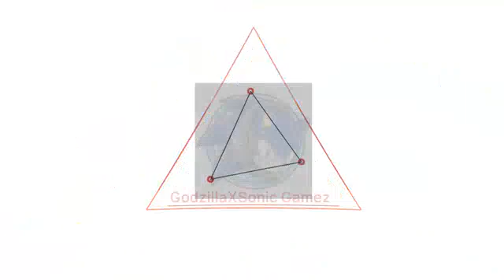Welcome to my channel (other channel in desc)